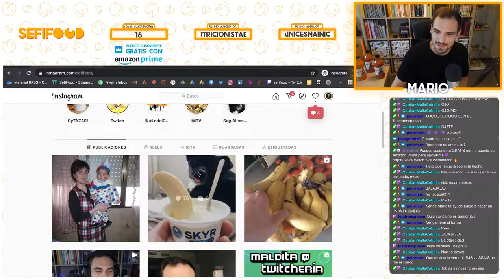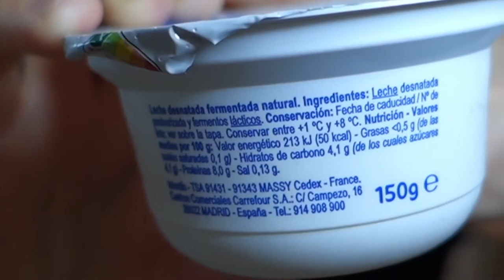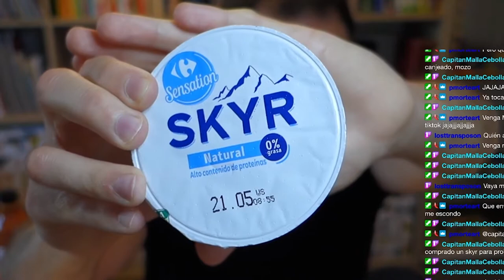¿QUÉ ES EL SKYR? | Descubre esta fantasía láctea | SefiFood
El skyr es un derivado lácteo que se elabora con los mismos fermentos que el yogur: Streptococcus thermophilus y Lactobacillus bulgaricus. A pesar de ello, el skyr no es realmente un yogur sino un queso. Elaborado con leche desnatada y alto en proteínas, el skyr resulta una opción muy interesante para incluir en la dieta por ser bastante saciante a la par que saludable.

PD: los procesos de elaboración no son los mismos para queso y yogur. Muy resumidamente: para hacer yogur se produce una fermentación bacteriana de la lactosa (el azúcar de la leche), mientras que para hacer queso tiene lugar la coagulación de la caseína (una proteína de la leche).